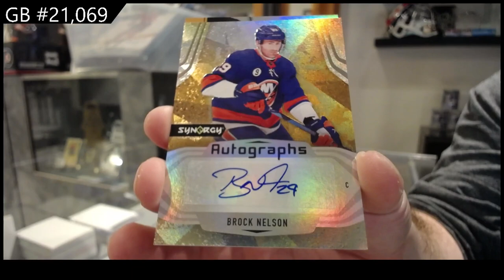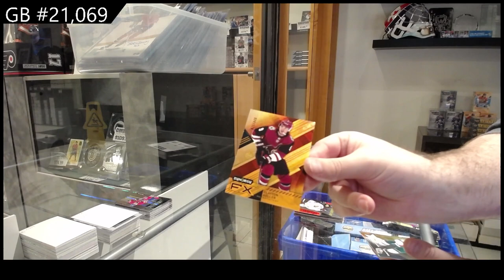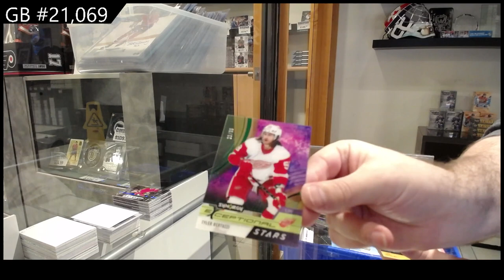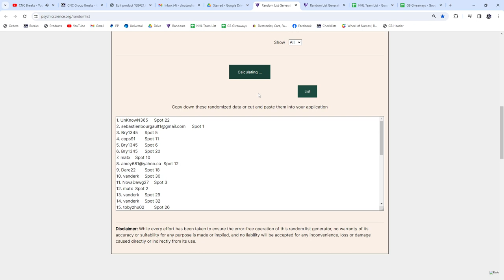2021-22 Upper Deck Synergy Hockey 3 Box Break - CNC GB #21,069